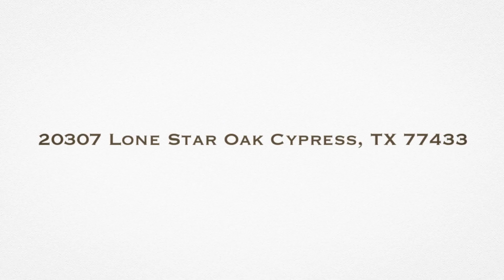20307 Lone Star Oak Cypress TX 77433